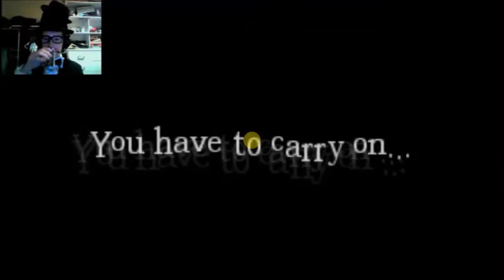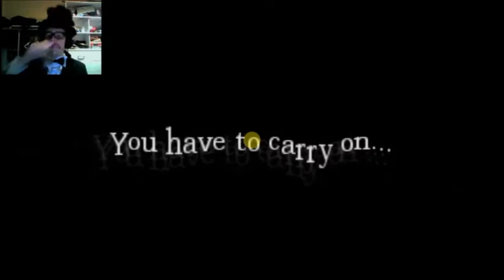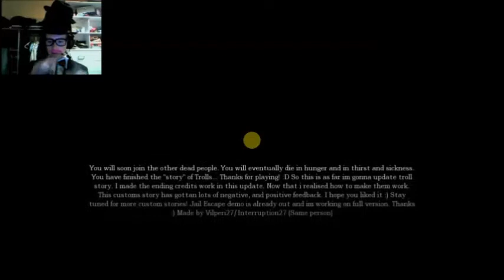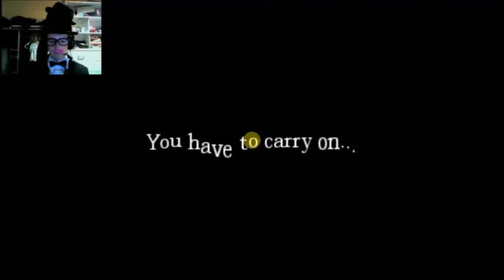Troll Story (Amnesia Custom Story)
"That is totally not diabolical."

If you think this is worth sharing and liking then don't hesitate to do such.